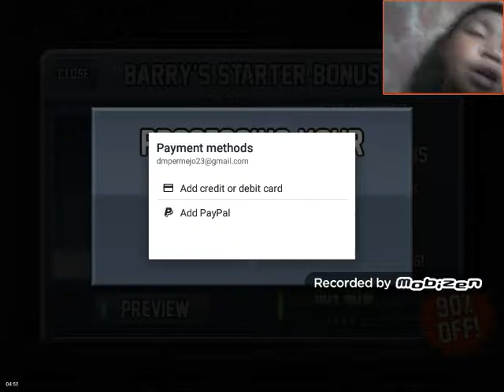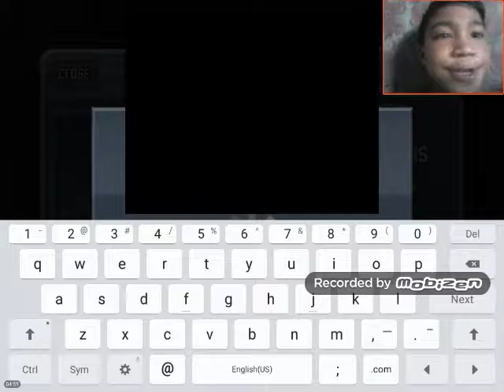Playing jet pack joyride|jet pack joyride ep.3 seas. 1